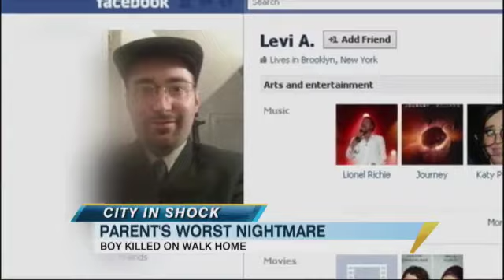Murdered Brooklyn Boy: What Happened to Leiby Kletzky on Walk Home From Camp?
Police say Leiby Kletzky asked suspect for directions after taking a wrong turn.